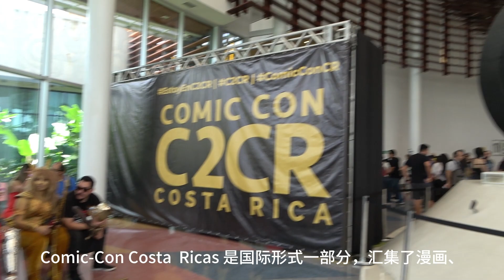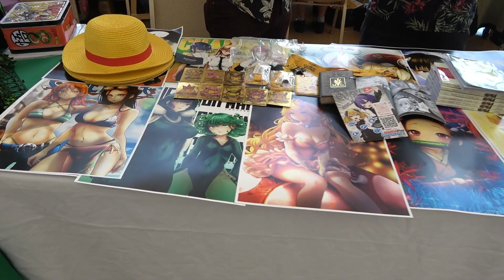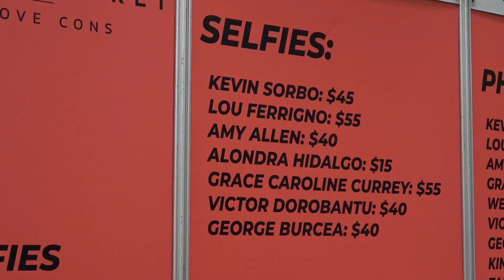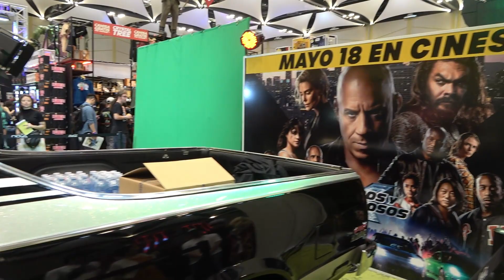哥斯达黎加第二届动漫展 Comic-Con Costa Rica